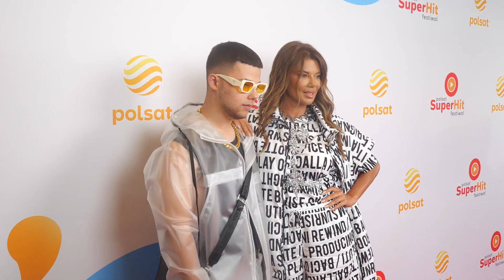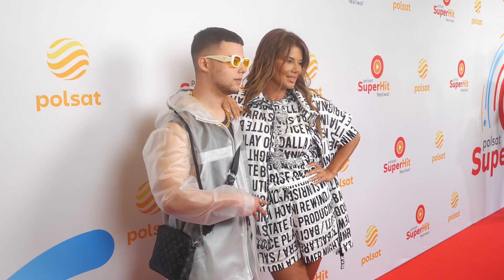Allan Krupa skomentował spięcie między Edytą Górniak, a Dodą: "Śmiesznie"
Allan Krupa odniósł się do napięcia pomiędzy jego mamą, Edytą Górniak a Dodą. Co nam powiedział? Zapraszamy na dość zaskakujący wywiad.